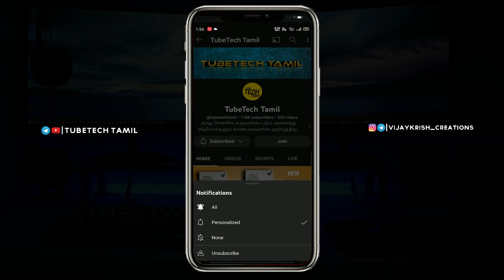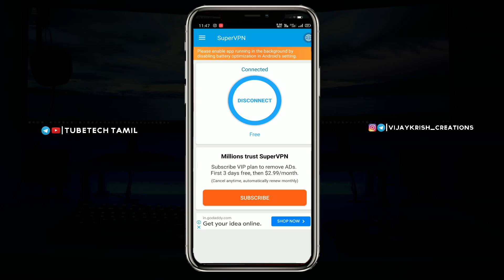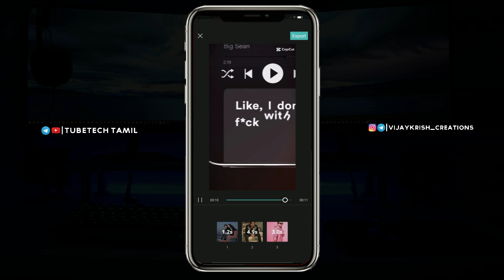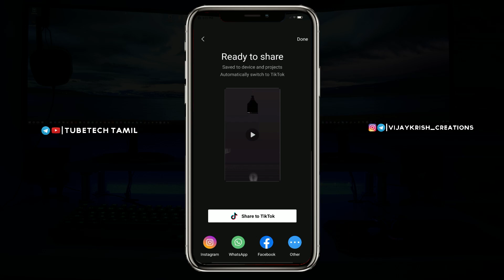Trending IDFWU Reels Video Editing In CapCut | Instagram Trending reels edit in tamil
Hello Friends, welcome back to another exciting tutorial, in this tutorial I show you How to Edit Trending IDFWU Reels Video Editing In CapCut  , watch carefully and hope you learn something new today.